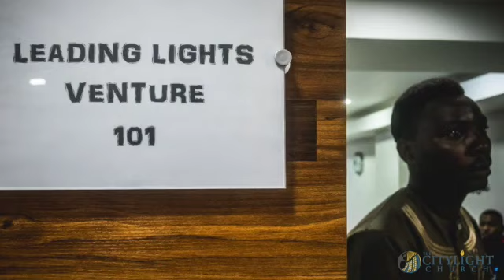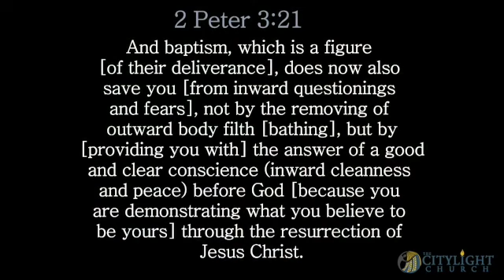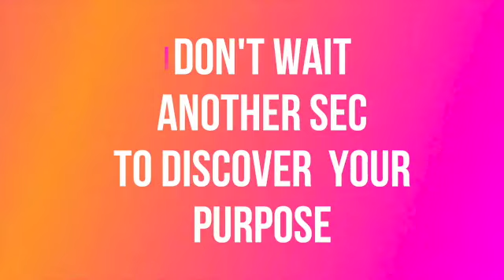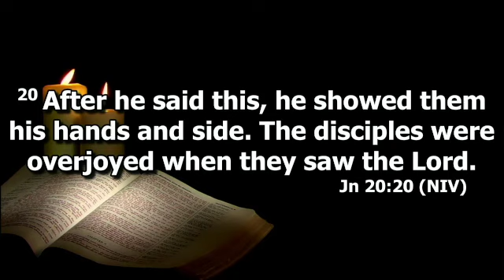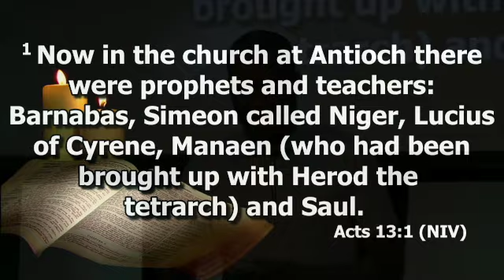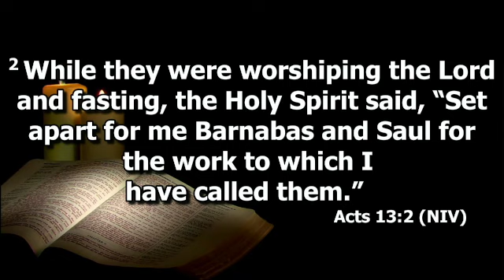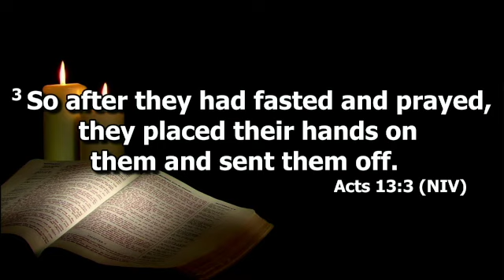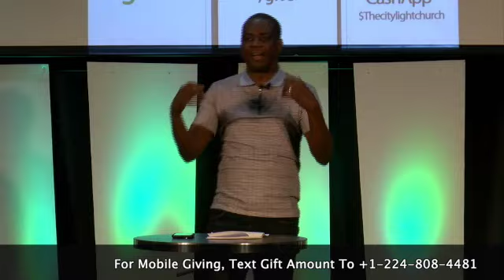CityLight Sunday Service September 6, 2020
The CityLight Church is set up to help you know God, find empowering relationships, find freedom from your past, discover your purpose, and to help you make a difference in the world.

Be sure to jump into the live chat to connect with each other and talk about the message. If you have any prayer requests or if you need help, let us know on the Connection Card below!